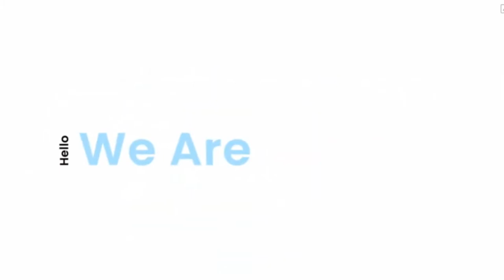Crib - Amazon Best Seller #1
⭐ Crib - Best Seller #1 ⭐⭐⭐⭐⭐

🛏️ Serta Barrett 4-in-1 Convertible Baby Crib, Bianca White

CONVERTIBLE CRIB: Converts from a crib to a toddler bed, daybed and full size bed with headboard & footboard (Daybed Rail included; Toddler Guardrail #0080 and Full Size Platform Bed Conversion Kit #700850 sold separately).

GROWS WITH BABY: The 4 position mattress height adjustment on this crib allows you to lower the mattress as your baby begins to sit or stand.

BUILT TO LAST: Strong and sturdy wood construction helps create a dream nursery where you’ll spend plenty of Mommy and Me/Daddy and Me time | Easy assembly.

WE PUT YOUR BABY’S SAFETY FIRST: This crib is JPMA certified to meet or exceed all safety standards set by the CPSC & ASTM | Tested for lead and other toxic elements to meet or exceed government and ASTM safety standards.

SIZE: 57.5”W x 30.50”D x 47.25”H | Fits standard size crib mattress (sold separately) | Cuna para bebé que se convierte en una cama para niño/niña, sofá cama y cama de tamaño completo.

PRODUCT DESCRIPTION: Built to adapt to all your baby's sleeping needs (and look good doing it), the Barrett 4-in-1 Convertible Crib from Serta boasts a full panel, bell-shaped headboard decorated with insets and grooves. Featuring a mattress platform that adjusts to four different heights, this substantial crib allows you to lower the mattress as your child matures. Plus, once your little one is ready to make the transition from crib to "big kid bed", the Barrett 4-in-1 Convertible Crib easily converts into a toddler bed, daybed, and finally a full size bed. Like all cribs from Serta, it is built to the highest standards of safety and comfort. JPMA certified, it goes through rigorous testing to ensure your little one's well being from birth-and beyond.

This product is one among others 14 Best Sellers that you have to buy before baby arrives. Do you want to know about these other products? Watch the video below:

Top 15: Most Important Things to Buy Before Baby Arrives